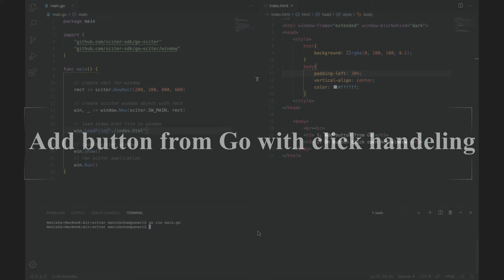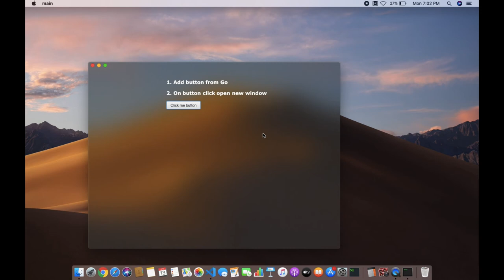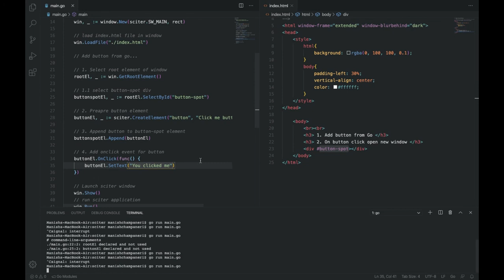Add button from go with click handlign